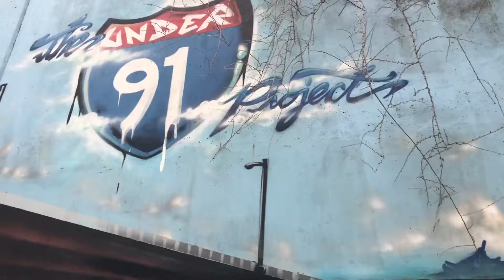Art Under Interstate 91